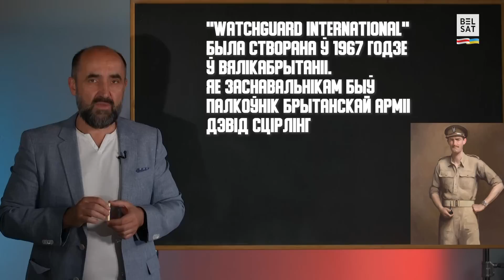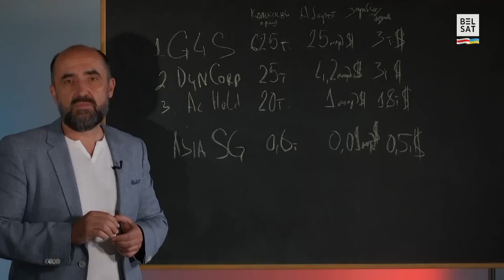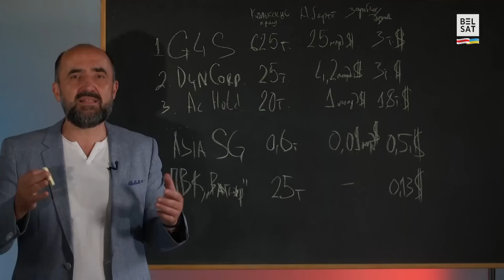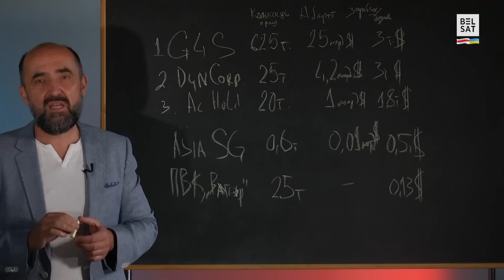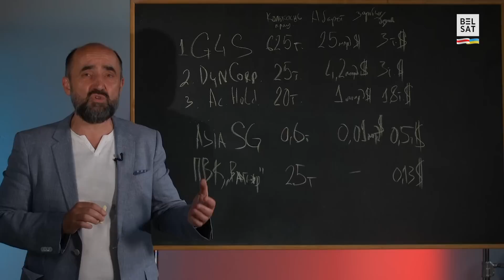Сельская гаспадарка лідаруе ў пытанні карупцыі. Колькі каштуе ПВК Вагнэра? / Атмасфера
"Атма$фера" – агляд галоўных бізнэсовых і эканамічных падзеяў тыдня з Аляксандрам Кныровічам:

00:00 Анонс
00:18 Падаражэлі самыя танныя цыгарэты
01:52 У Беларусь прыехаў Прыгожын
13:03 Топ карупцыйных злачынстваў
14:31 Пытанне ад гледача: ці варта ісці працаваць у IT?
16:26 Віцэ-прэм'ер ізноў схлусіў
17:45 "Пуцін скончыўся"